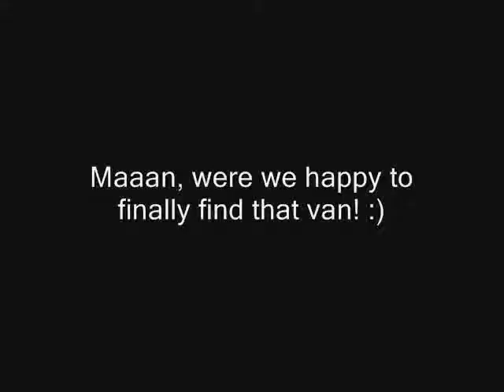Whassup!!! A-Team Van Found At Target!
Oh man, so me and my friend Adrian (AKA clownfyre) went out to Toys R Us, Target, and Walmart. Ever since I spotted the A-Team figures at Target we've been eagerly awaiting the arrival of the van (we were checking Target every day). And we finally found it! So awesome, we both got one!